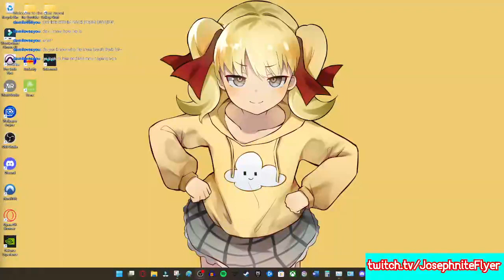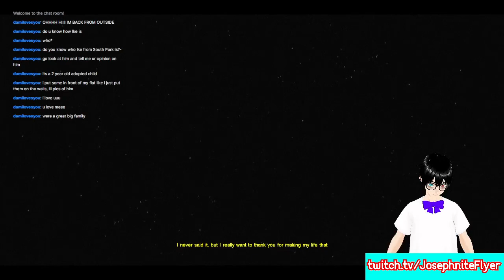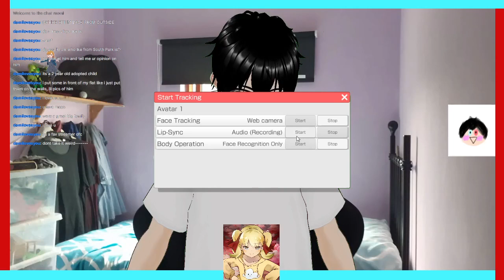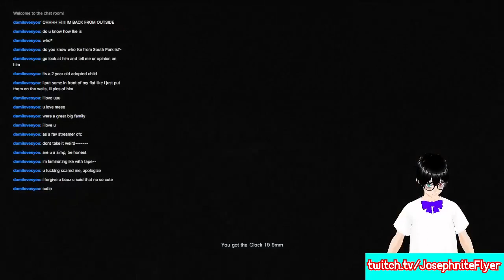I weirdly wanna finish this. | Cry of Fear #2